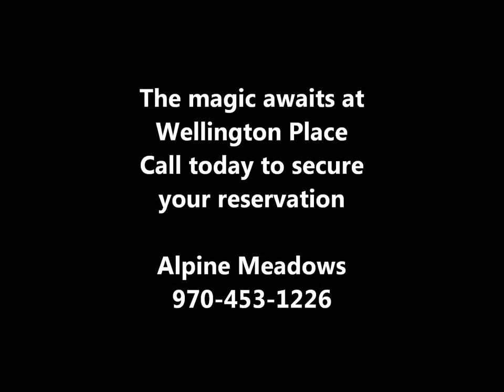Wellington Place - 3 bed/2 bath; Panoramic Views; Walk to Gondola; Vacation Rental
VIEWS! LOCATION! VIEWS! IN-TOWN, 3 BED CONDO BRECKENRIDGE, DID I SAY VIEWS? Most of the pictures are taken from the Deck at Wellington Place. Located in Breckenridge's charming Historic District, 2 Blocks from Main Street, on the Shuttle Bus Route and walking distance to the Gondola, this 3 bedroom, 2 bath townhome (Sleeps 6-8) has breathtaking, panoramic, unobstructed views of the Ten Mile Range. You will feel cozy and comfy in the custom Victorian decor. Stay cuddle in front of the wood burning fireplace while exchanging highlights of the day with family and friends. Enjoy fabulous, unobstructed, panoramic mountain views from the private wrap-around balcony while enjoying the private hot tub, relaxing on the outdoor patio furniture, or grilling your favorite meal. A 2nd quieter balcony is upstairs overlooking the neighborhood for reading or simply overlooking yet another great Breckenridge view. The unit has Wireless Internet, a new Flatscreen HDTV and newer carpet. The non-skiers can take the free shuttle across the street or walk 2 blocks to Main street and experience the numerous delightful shops and eateries that don the historic town.  Pet will be considered if they are housebroken but will require a $200 pet deposit in addition to any other deposits.